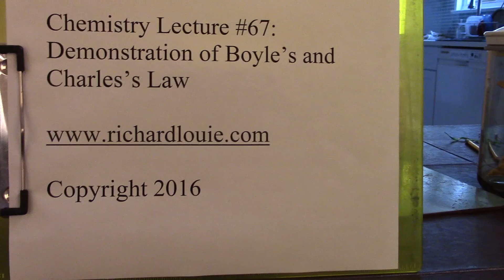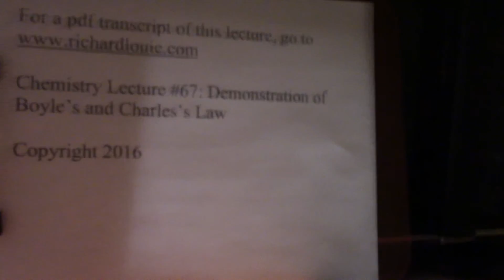Demonstration of Boyle's Law & Charles's Law